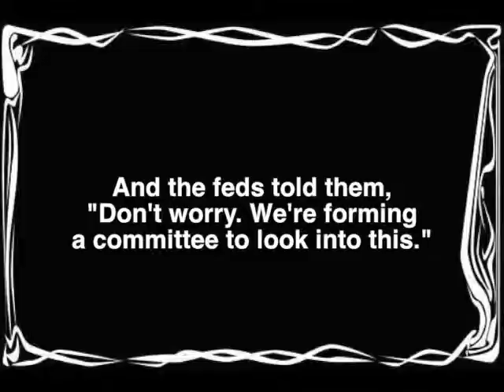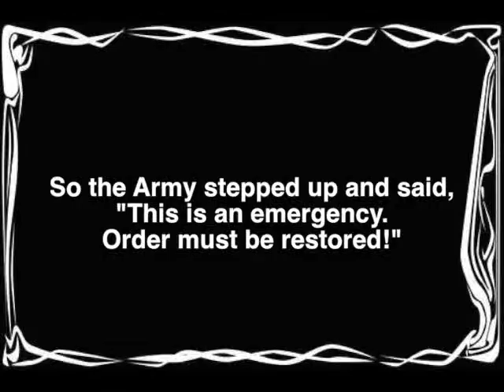Why Clean Water Matters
All images and soundtrack music are in the public domain.

The piano music is approved by YouTube for reuse.